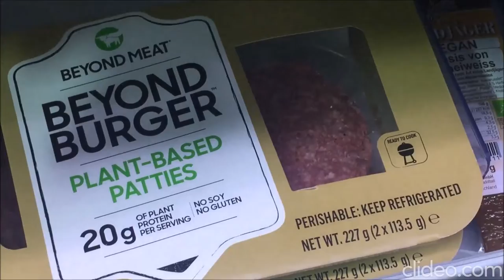COME WITH ME SHOOTING PICTURES #2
Open meeeeee!

The Paper Kites - Bloom
The Tales of Wes Montgomery - Floppy Circus